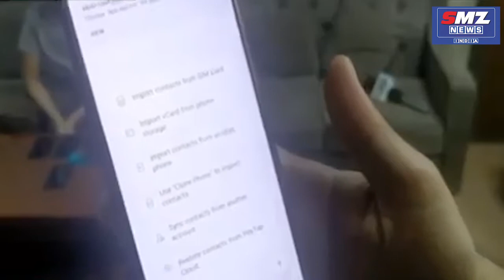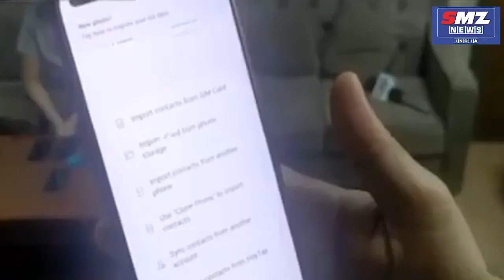अब हाथ लगाने से होगा मोबाइल डाटा खत्म...? देखें पूरी वीडियो